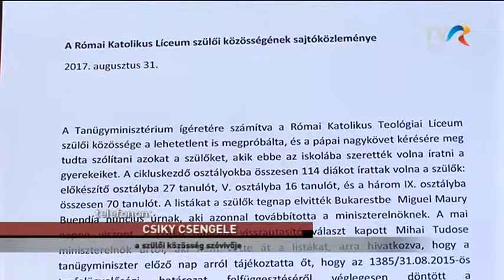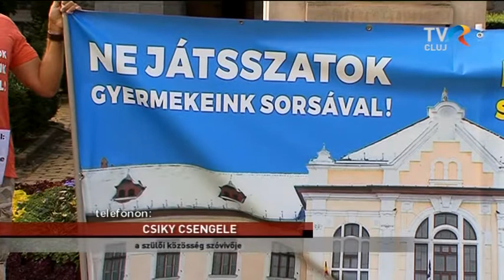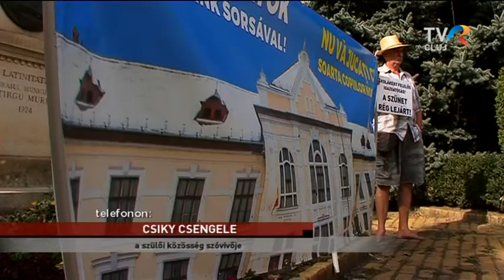Tüntetés a marosvásárhelyi katolikus iskoláért.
A katolikus iskola szülői közösségének képviselőjét, Csíky Csengelét kérdeztük.